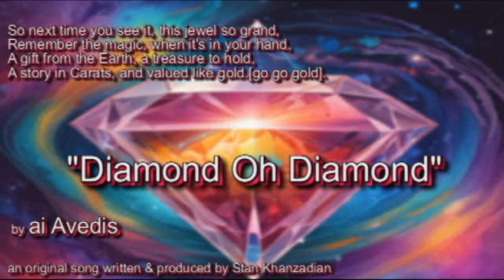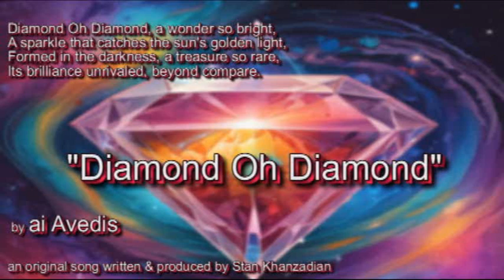"Diamond Oh Diamond" by ai Avedis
"Diamond Oh Diamond"  by ai Avedis                                                                         an original song written & produced by Stan Khanzadian
Deep in the Earth, where shadows reside,A pressure immense, a heat can't be defied,For ages untold, a miracle's born,A diamond is birthed, a beauty to adorn.so next time you see it, this jewel so grand,Remember the magic, when it's in your hand,A gift from the Earth, a treasure to hold,A story in Carats, and valued like gold.[go go gold]Diamond Oh Diamond, a wonder so bright,A sparkle that catches the sun's golden light,Formed in the darkness, a treasure so rare,Its brilliance unrivaled, beyond compare.[ooh yeah yeah yeah]Carats and clarity, a cut that ignites,Fire and rainbow, a symphony of lights,A symbol of hardness, a promise that's true,A love that endures, forever brand new.So next time you see it, this jewel so grand, Remember the magic, when it's in your hand, A gift from the Earth, a treasure to hold, A story in Carats, and valued like gold. Diamond Oh Diamond, a wonder so bright, A sparkle that catches the sun's golden light, Formed in the darkness, a treasure so rare,Its brilliance unrivaled, beyond compare..[ooh yeah yeah yeah] More than just sparkle, a history at a cost Of empires and battles, and legends of the lost Worn by the wealthy, a symbol of grace and power A timeless tradition, a wealthy taste worth more every hour.So next time you see it, this jewel so grand,Remember the magic, when it's in your hand,A gift from the Earth, a treasure to hold,A story in Carats, and valued like gold. Diamond Oh Diamond, a wonder so bright, A sparkle that catches the sun's golden light, Forged in the darkness, a treasure so rare,Its brilliance unrivaled, beyond compare.from mines way down under Diamond Oh Diamond are a work of wonder